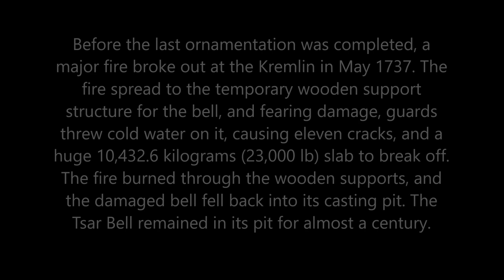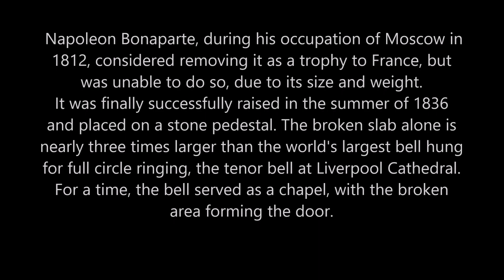Largest Bell in the World- The Tsar Bell in Russia Never Rung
The Tsar Bell is located inside the Kremlin Wall. Made of bronze, the bell cracked during a fire after being completed and has never been rung. The bell is the largest bell in the world, weighing 201,924 kilograms (445,166 lb),with a height of 6.14 metres (20.1 ft) and diameter of 6.6 metres (22 ft), and thickness of up to 61 centimetres (24 in). The broken piece weighs 11,500 kilograms (25,400 lb).